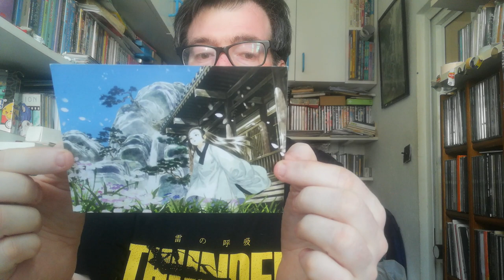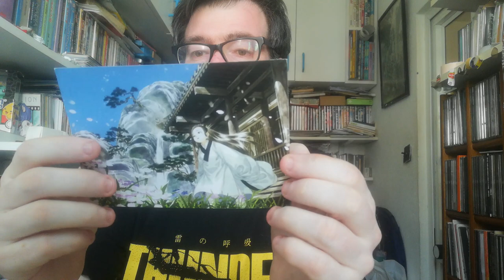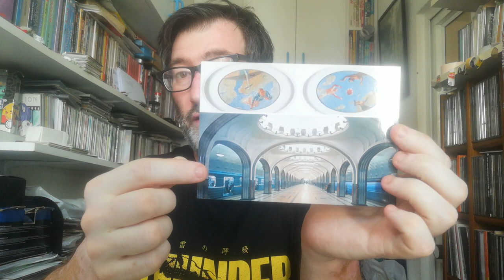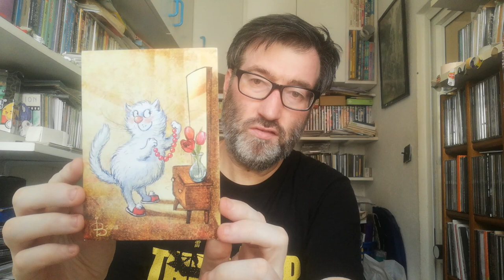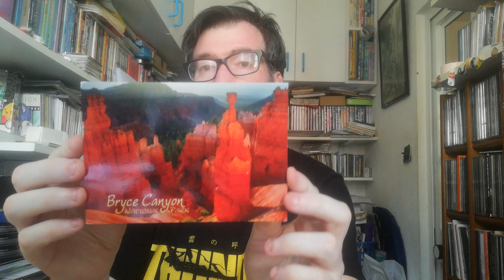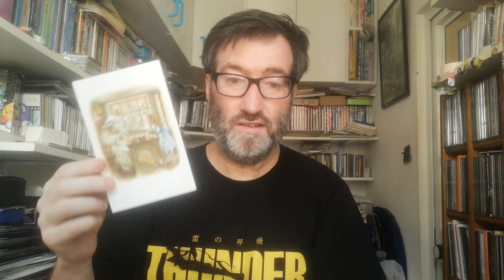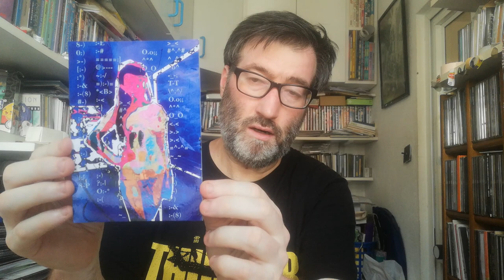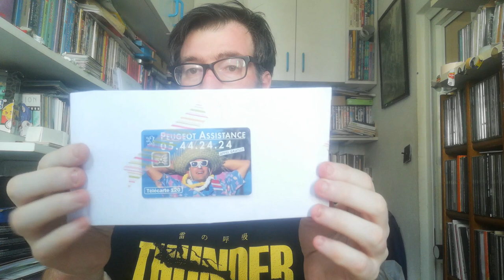POSTCROSSING || WEEK 146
This week I received these official postcrossing postcards:

- 2 postcards from Germany (Official Postcrossing)
- 4 postcards from Russia (Official Postcrossing)
- 2 postcards from United States (Official Postcrossing)

- 1 postcard from Great Britain (Surprise Postcard)
- 1 postcard from Germany (Surprise Postcard)
- 1 postcard from United States (Surprise Postcard)

- 1 letter from Portugal (Direct swap)